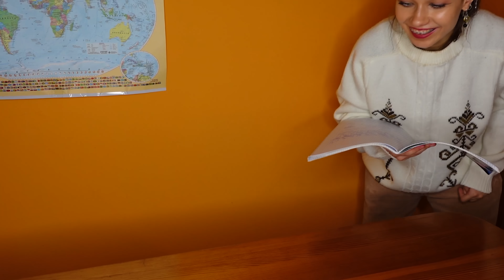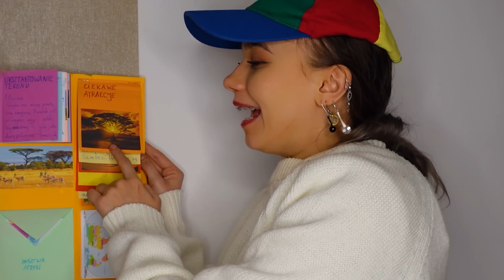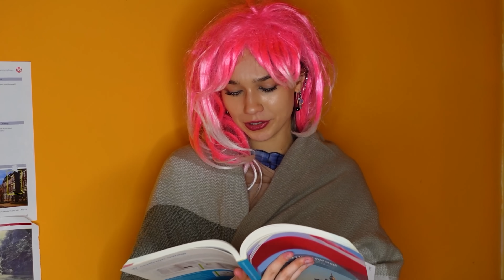TWOJA SZKOŁA - oczekiwania🗿vs rzeczywistość🤮 | na ile lubisz swoją szkołę?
Napisz w komentarzu na ile od 0 do 10 lubisz swoją szkołę! POSŁUCHAJ „BED IS MY BESTIE”🎶❤️‍🔥 link poniżej👇🏼 (na kanale Sandera Chill)